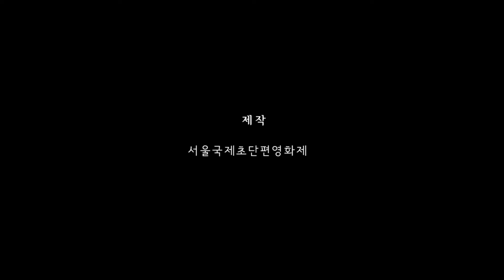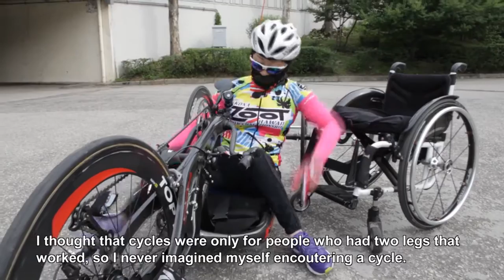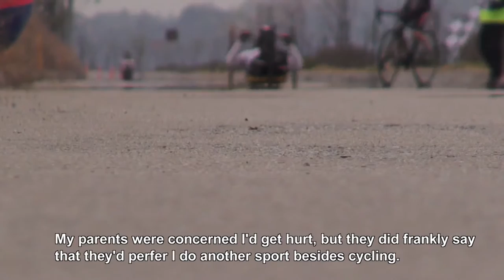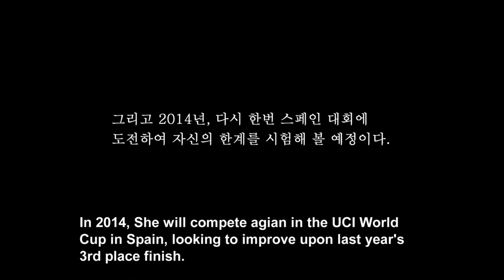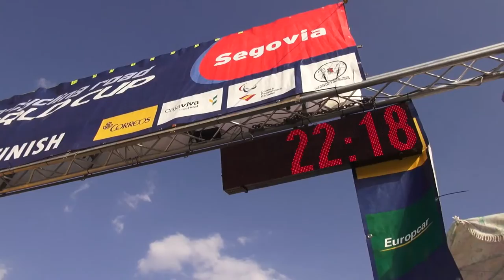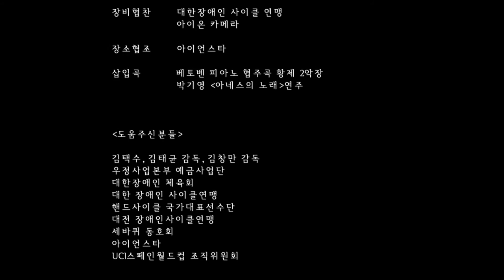바이크레이디(Bike Lady)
이승미 선수는 우정사업본부 예금사업단에 다니는 평범한 직장인이다. 살아가며 정도의 차이는 있어도 우리는 누구나 핸디캡 하나쯤은 갖고 있고 그녀 역시 핸디캡이 있지만 다른 사람들과 똑같이 직장생활을 하고 누구보다도 일을 잘한다. 그리고 그녀는 이제 핸드사이클이라는 생소한 스포츠를 통해 새로운 세상을 만나게 되고 또 다른 삶을 꿈꾸게 된다.